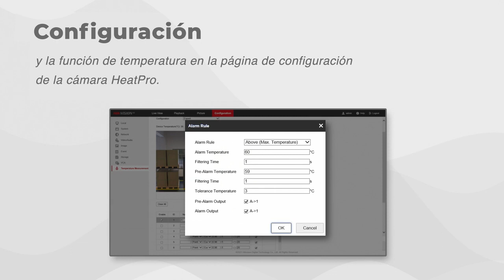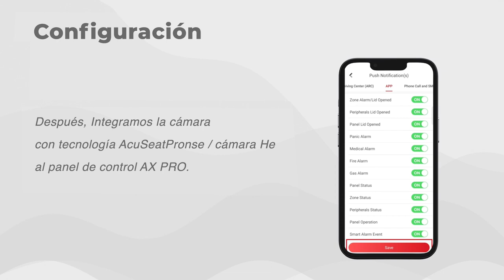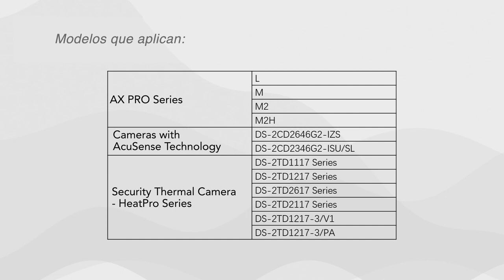Cómo configurar e instrumentar la asociación entre el sistema de alarma AX PRO y las cámaras IP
🔐Grupo control

12 años Lideres en el mercado de Seguridad Electrónica
📌 Medellín - Colombia
👇💻👇wwwgrupocontrol.co